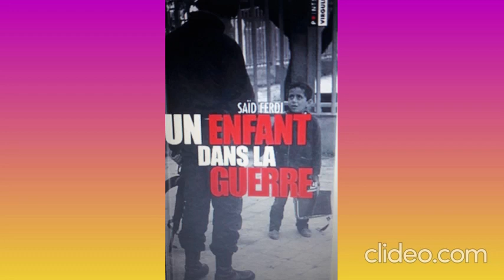ALGERIE FRANCE : Saïd Ferdi : Un enfant dans la guerre : chap 6 p 2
Saïd a 14 ans en 1958 lorsqu'il est arrêté par l’armée française et torturé. Il restera leur prisonnier, et à leur service, jusqu'à la fin, en 1962.